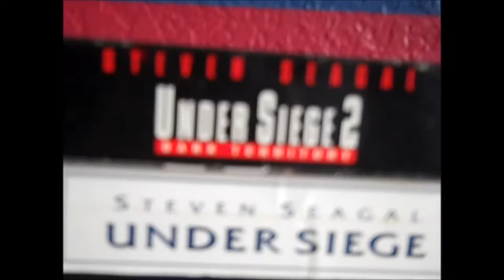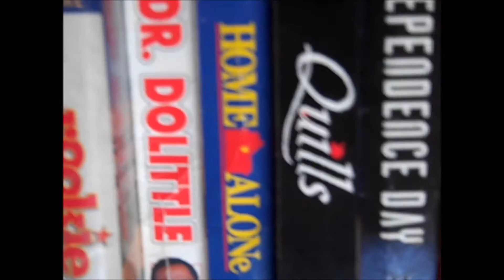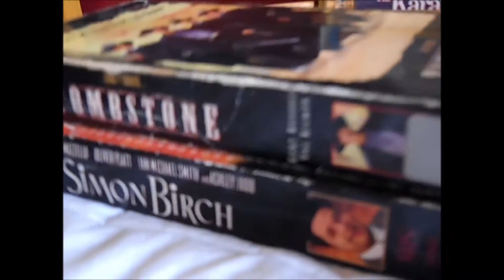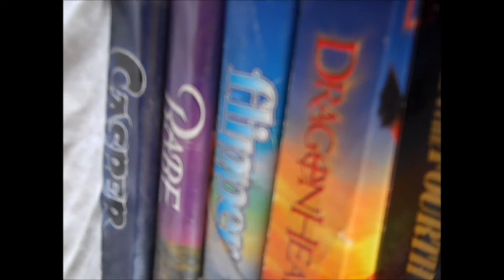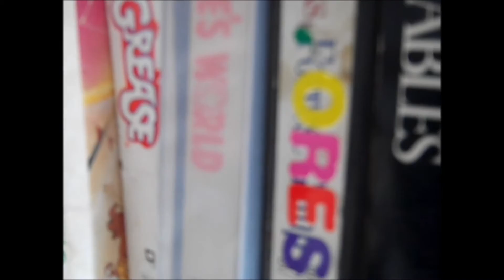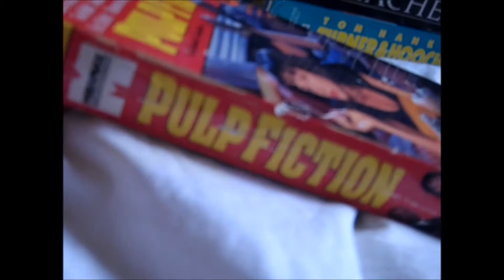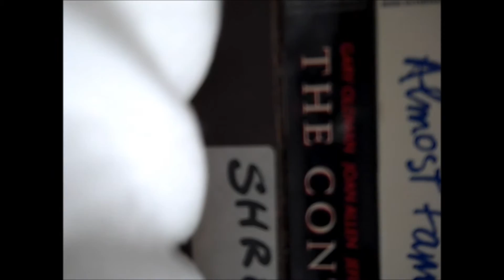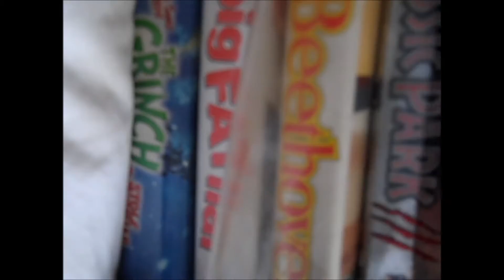My Entire VHS Collection Part 2 (MOVIES FOR SALE)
This is every VHS tape in my house (except for a couple that I couldn't find.) Some of these movies that I don't watch are for sale. Each movie is from $3 to $6, depending on the popularity of the movie or how much I wanna get rid of it.